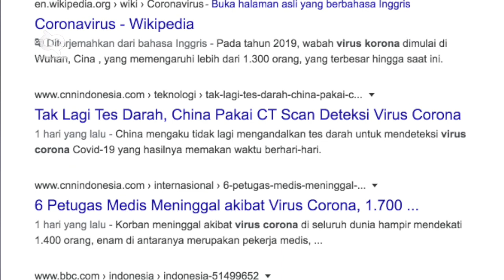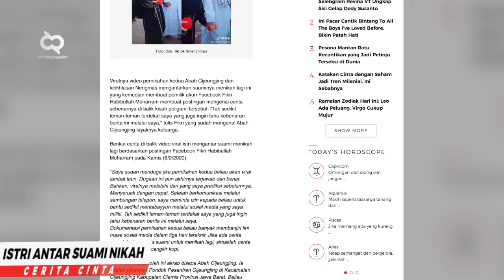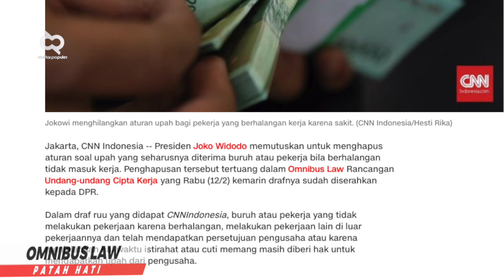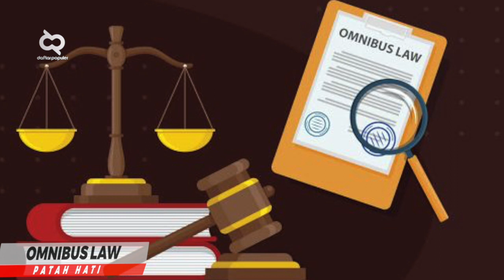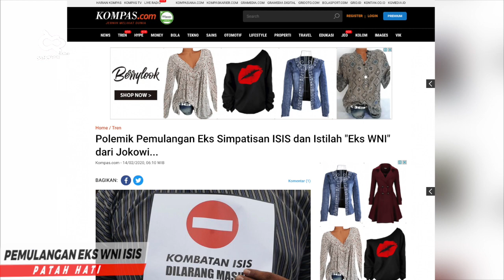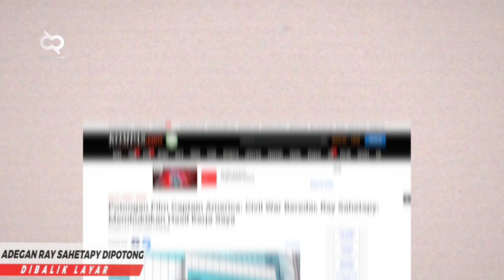Marvel Cut Adegan Artis Indonesia & Kongres PAN Ricuh Hingga Kelakuan Konyol Pengantin Joget BTS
Dengan suka cita daftar populer masih di sini, akhir pekan yang tetap sama, kumpul dan berjalan-jalan. Rangkaian peristiwanya sajalah yang berbeda. Virus Corona masih memenuhi laman-laman pemberitaan. Semoga dunia segera membaik. Inilah Rangkuman Peristiwa dalam sepekan ini.